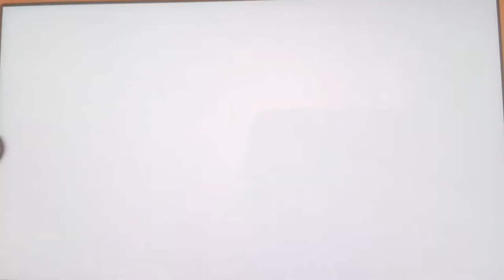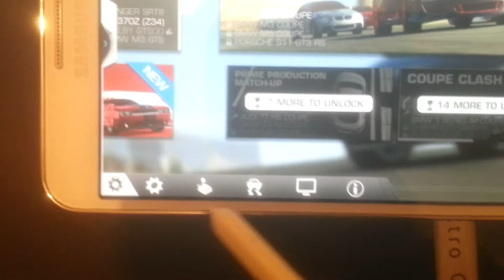Real Racing 3 - Everyday Heroes - Brands Hatch Indy Circuit - Audi TT RS Coupe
No Assists - Everyday Heroes - Brands Hatch Indy Circuit- Audi TT RS Coupe